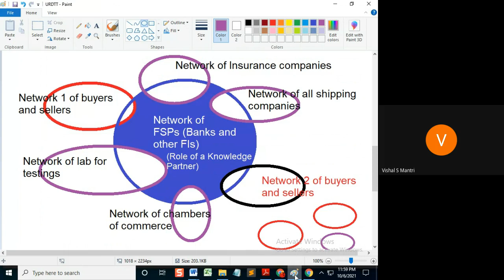URDTT Article 1 and 2#shorts32